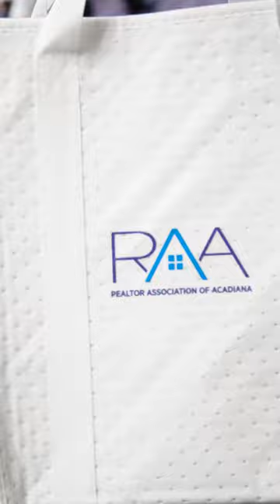Don't forget to VOTE!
Don't forget to VOTE VOTE VOTE!!!

Here is our video recap from @realtoracadiana 's Realtor Day 2022!

You still have time to vote, as the polls are still open until September 21st at midnight!!

Goodluck to our team mates